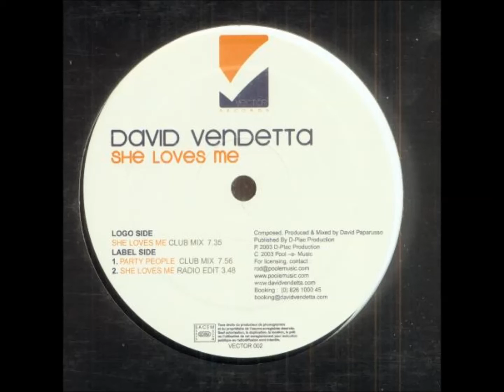David Vendetta - She Loves Me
David Vendetta ‎-- She Loves Me, France 2003, Vector Records ‎-- Vector 002